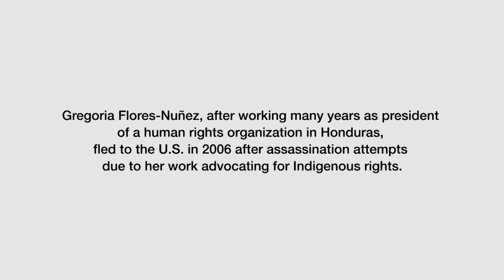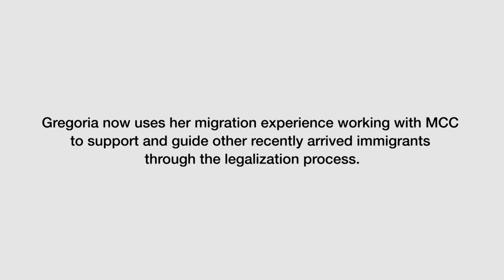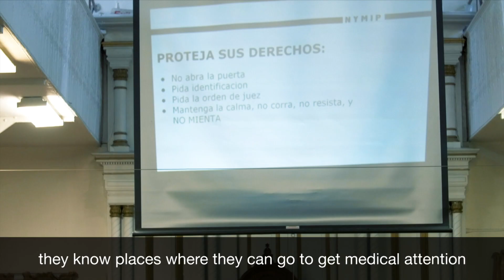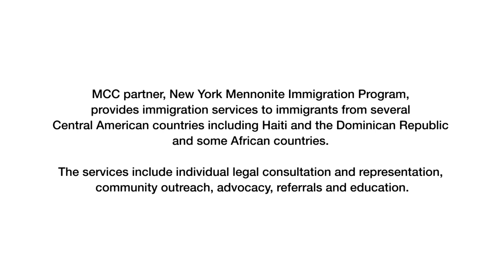Gregoria's Story | New York Mennonite Immigration Program | MCC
Gregoria Flores-Nuñez, church and community liaison in New York City for MCC's East Coast region, uses her migration experience and role at MCC to support and guide other recently arrived immigrants through the legalization process. She is originally from Honduras, coming here after seeking political asylum. A majority of the immigrants she assists are aided by the New York Mennonite Immigration Program (NYMIP), a partnership of MCC and the New York City Council of Mennonite Churches (NYCCMC). NYMIP works with local sponsors and their constituents to address the complexity of immigration issues through legal consultation and representation, community outreach, advocacy, referrals and education.